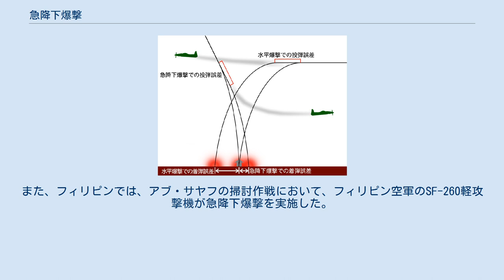急降下爆撃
急降下爆撃と水平爆撃の違い。
同じ精度で投弾を行っても、急降下爆撃の方が着弾誤差が小さくなる 急降下爆撃（きゅうこうかばくげき）は、急降下しながら機体の軸に沿って爆弾を投下する爆撃。
 急降下爆撃が登場するまで、飛行機による爆撃法は水平爆撃だけであった。
命中精度が格段によいということから画期的な戦法として世界中に広がり採用され、専門の飛行機も開発試作されるようになった。
 急降下爆撃は小さな目標を精密爆撃するのに適しており、特に海上の艦船爆撃には最適であった。
しかし、敵の防御砲火による攻撃側の損害が非常に大きいことと、命中しても軍艦の場合は上部構造物や人員にはある程度の損害を与えても、なかなか浸水、沈没とまではいかない場合が多かった。
また、命中率は高いが、離脱は難しい。
 急降下爆撃の場合、降下する機体のベクトルと爆弾の落下するベクトルが近いために、命中率を高めることが可能となる。
但し、この方法では水平爆撃と比べて降下機動や急降下からの引き起こしなど機体にかかる負荷が大きくなる他、降下速度の制御の為の特別な空力ブレーキを装着する必要がある場合があり、急降下爆撃専用の機体（急降下爆撃機）を開発することが多い。
また、通常の場合、投弾高度は500-900メートルとかなり低くなる。
このことから、爆弾の位置エネルギーは小さくなり、従って着弾時の運動エネルギーも小さいので、同一爆弾を使用しても、その貫徹力は一般に水平爆撃に比較して劣ることが多くなる。
 投弾方法も主に の2つがある。
 前者は、先行機の攻撃による着弾を見て後続機が照準を修正でき、目標の回避運動に対して柔軟に対応できるため命中率が高くなる反面、編隊全機が空中のほぼ一点を順次必ず通過するため、そこに対空砲火を集中されると次々と被弾・撃墜される致命的リスクがある。
これは、太平洋戦争前半まで日本海軍が使用した戦法である。
 後者は、先頭機の急降下開始と共に後続機も一斉に急降下に入り、各機の照準にしたがって投弾する方法であるが、投弾タイミングが編隊全機でほぼ同じため、目標が急激な回避運動をした場合、全弾命中しないということもあり得る。
しかし、対空砲火は分散もしくは一部（多くは先頭機）に対して集中するため、被害が局限できるという利点がある。
これは、アメリカ海軍などが採用した戦法である。
日本海軍も太平洋戦争後期にはこの戦法に変更している。
 なお、日本海軍における急降下爆撃の降下角度は50°から60°の間であった。
この角度に関しては戦法の違いもあり、各国で若干の差異がある。
降下角度が急になり過ぎると、操縦者の体が座席から浮き上がり操縦しにくくなるなど弊害が生じるため、完全な鉛直方向への急降下爆撃は困難である。
 急降下爆撃は、アメリカ陸軍航空隊によって実用段階にまで高められ、1919年、ハイチ、ドミニカに対するアメリカ海兵隊の作戦で海兵隊所属機によって世界で初めて実戦で実施された。
 この爆撃の発明を受けて各国は急降下爆撃の研究と専用機種の開発を始めた。
アメリカでは、1934年1月にアメリカ海軍の艦上戦闘機カーチスF6Cが艦上爆撃機に変更され、改良を重ね、1935年にアメリカ初の急降下爆撃機SBCとして完成した。
愛称の“ヘルダイバー”（カイツブリの意）はSB2Cにも引き継がれ、以降もアメリカで急降下爆撃機の代名詞として使われた。
SBCは1937年に配備され、装備した部隊は「爆撃航空隊」と呼ばれた。
 日本海軍でも急降下爆撃の研究が始まり、1931年には急降下爆撃機である六試特殊爆撃機の試作を決め、六試特殊爆撃機、七試特殊爆撃機の失敗を経て、1934年に八試特殊爆撃機が完成した。
これが日本初の急降下爆撃機である九四式艦上爆撃機である。
 急降下爆撃の研究は小さな目標を精密爆撃するには、これ以外にないということから進められた。
特に海上の艦船爆撃には効果的であった。
ヨーロッパ諸国においても、対艦爆撃だけでなく、地上の陸軍部隊や施設への攻撃用に急降下爆撃機の開発・配備が進んだ。
特にナチス・ドイツ空軍のJu87は第二次世界大戦前半に猛威を振るい、その愛称“シュトゥーカ”（Stuka）が急降下爆撃機の代名詞となった。
 急降下爆撃は第二次世界大戦において多用された。
 日本海軍では、1942年4月のセイロン沖海戦では、第一航空艦隊の空母4隻の急降下爆撃隊がイギリス海軍の空母「ハーミーズ」、重巡「コーンウォール」「ドーセットシャー」に対して平均命中率は80%超に達し、なおかつ被撃墜機無しで3隻とも...